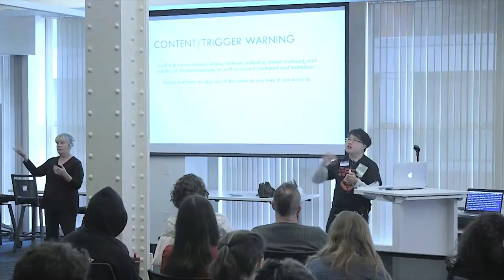WE THE FUTURE ARE BUILDING DISABILITY JUSTICE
We The Future are young leaders at the forefront of change, and they’re building organizations and movements all across the country. They are are drafting and passing legislation. They are working on climate justice, criminal justice reform, voting rights, immigration rights, disability justice, gun reform, queer rights, and literacy, and they are changing the world. They carry the energy of countless communities and are providing clear paths to action and to healing.

Their work is not partisan. It will form the basis of a new era of human and environmental rights. These icons are already showing us a path forward, a way out of this time of uncertainty. They are showing us that the Future is already here, and the work is already happening. It’s time to listen to their voices.

Produced / Directed / Edited / In-kind by: Casual Films
Executive Producer: Megan Anttila
Producers: Felicia Jamieson / Jenny Manby / Kay Singh / Lydia Chan
Cinematography: Brendan Gilliam / Cara Gordon / James Fair
Editors: Dan Altuz / Orlando Torres / Cara Gordon / Chris Myers